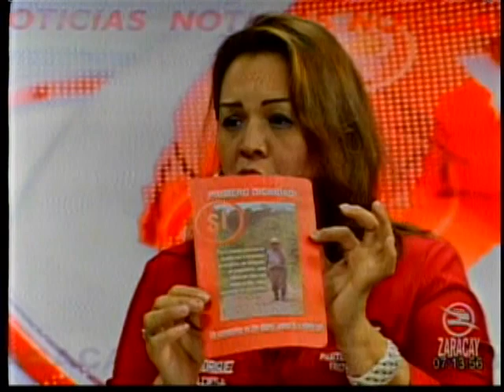MIRIAM RODRIGUEZ CANDIDATA a ALCALDEZA de QUININDE